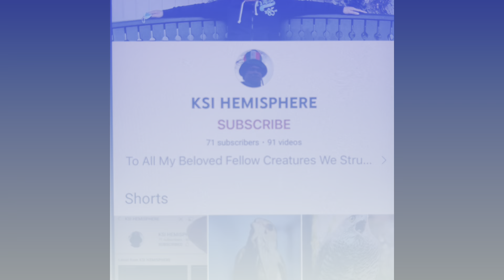[KIMMAGE, DUBLIN, IRELAND] 31/03/2022 🇮🇪🇵🇭☘️🙏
good weather at evening time!